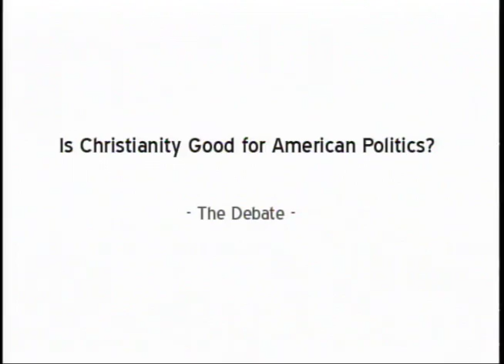Debate: "Is Christianity Good for American Politics?"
Today, many argue that religious liberty is under assault while others believe that faith is meant for the private realm and its public expression stands in the way of a secular     political discourse.  This issue is certainly apparent in the controversy surrounding the HHS bill. This being the case, a debate over the role of Christianity in American politics could not be more pertinent.

Susan Jacoby, program director at The Center for Inquiry and author of New York Times bestseller, The Age of American Unreason (2008)and Alger Hiss and The Battle for History (2009), is an independent scholar whose work focuses on American intellectual history. Jacoby has been a contributor for more than 25 years, on topics including law, religion, medicine, aging, women's rights, political dissent in the Soviet Union, and Russian literature, to a wide range of periodicals and newspapers. Her articles and essays have appeared in The New York Times Magazine, Washington Post Book World, Los Angeles Times Book Review, Newsday, Harper's, The Nation, Vogue, The American Prospect, Mother Jones, and the AARP Magazine, among other publications.

Dinesh D'souza,  recent author of "What's so Great About Christianity?" and president of the King's College, has been called one of the "top young public-policy makers in the country" by Investor's Business Daily. The New York Times Magazine named him one of America's most influential conservative thinkers. D'Souza's articles have appeared in virtually every major magazine and newspaper, including the New York Times, Wall Street Journal, The Atlantic Monthly, Vanity Fair, New Republic, and National Review. He has appeared on numerous television programs, including the Today Show, Nightline, The News Hour, O'Reilly Factor, Moneyline, and Hannity and Colmes.